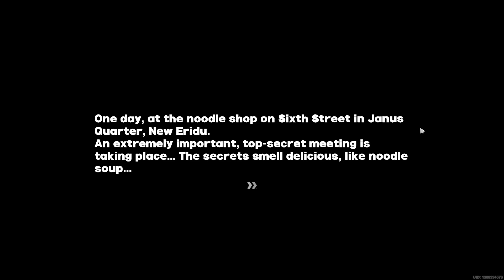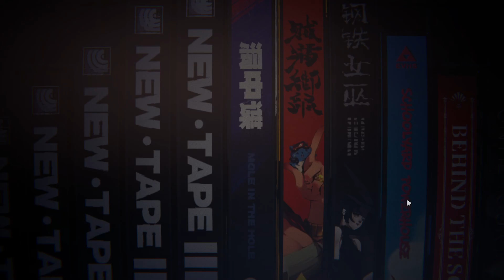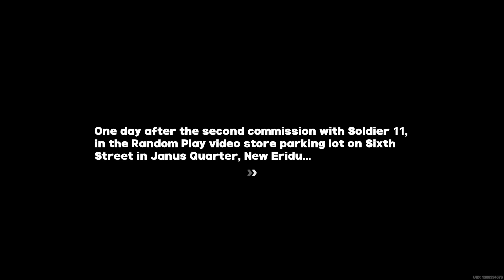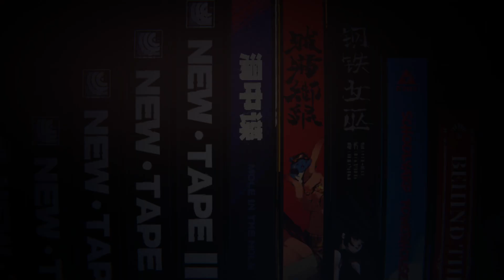เล่นแบบคนไม่หักหลัง | Zenless Zone Zero #10